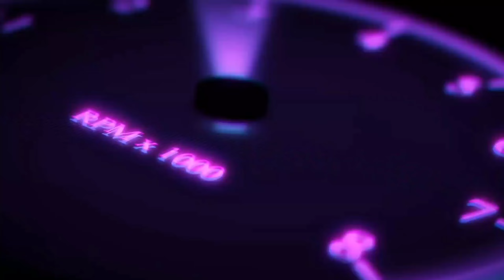YEAR OF THE TIGER PACK OPENING 900X6 - 5400 TOKEN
BEAT TAKEN FROM 👉 NCS